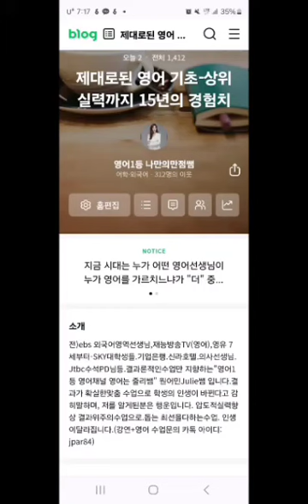점수가꼭 필요시듣는수업#English lesson for urgent score improvement(Success stories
제가 어렸을때부터 지켜왔던 단 한 가지 "신뢰" 이 정도면 괜찮다는 "자기합리화" 절대하지 않습니다! 그 결과 영어시험성적은  망친 학생, 하자 영어성적도 복구까지도 깔끔하게 마감하는 믿을 수 있는 선생님이 되었습니다. 여러분의 "의문"을 확신으로 바꾸는 실력확실하게되는수업인데요.100% 만점은 아니더라도 영어시험성적으로 고생은 하지않게 할수있는 방법으로 최선을다해돕기에 학생들이 서울대연대.고대영문학과학생들이 선택하는수업입니다.그만큼.토플아이엘츠.듀오링고.GRE등 시험이 많이 어렵습니다. 블로그도 읽어보시고 확신이들면 수업을 그때 신청해보세요.

꼭 필요한 영어로 고생하는 학생은 신청가능.
영어때문에 고생하는 학생,
(배우고자 하는이들을 가르치는것이 가장 행복한 선생님)♡

영어1등 영어는줄리쌤
내 자녀의 결과를 바꾸고싶을때 듣는수업!(4-5년이상 꾸준하게 장기 또는 최단기 수업듣는 학생들)실력 결과론적인수업

"모든것은 기본에서 시작한다"